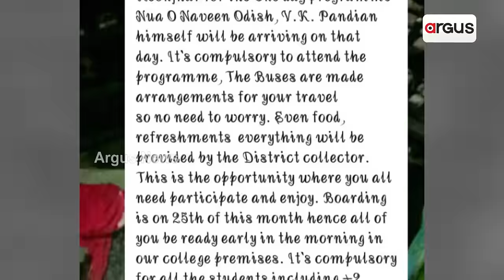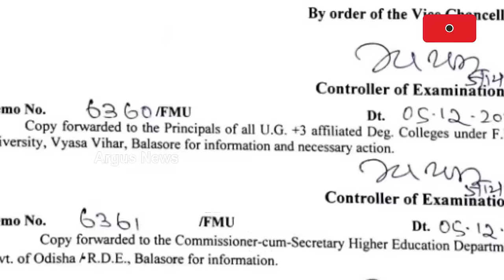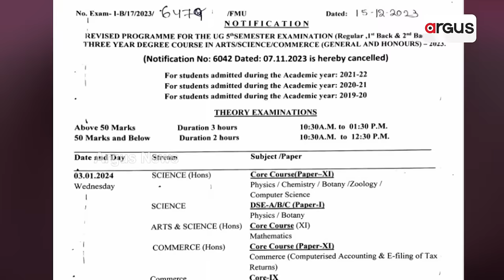ପାଣ୍ଡିଆନ ଓ ସିଏମଙ୍କ ସଭାକୁ ନଆସିଲେ ମିଳିବ ନାହିଁ ମାର୍କ || BJD || College Student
ଭି.କେ ପାଣ୍ଡିଆନ ଓ ମୁଖ୍ୟମନ୍ତ୍ରୀ ନବୀନ ପଟ୍ଟନାୟକଙ୍କ ସଭାକୁ ଧମକ ଦେଇ ଛାତ୍ର ଛାତ୍ରୀଙ୍କୁ ଆଣିବା ପ୍ରସଙ୍ଗରେ ଜୋର ଧରୁଛି ରାଜନୀତି । ତଥ୍ୟ ପ୍ରମାଣ ରଖି ସରକାରଙ୍କ ପାଖରୁ ଜବାବ ମାଗିଲା ବିଜେପି । ସଭାକୁ ନଗଲେ ପ୍ରିନ୍ସପାଲଙ୍କ ମାର୍କ କାଟିବା ଧମକର ମେସେଜ ହେଉଛି ଭାଇରାଲ।